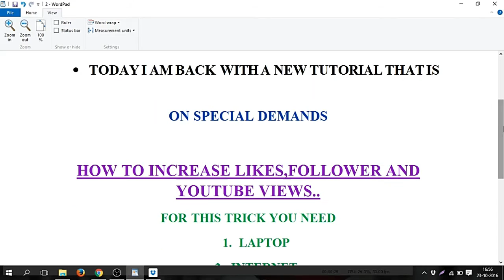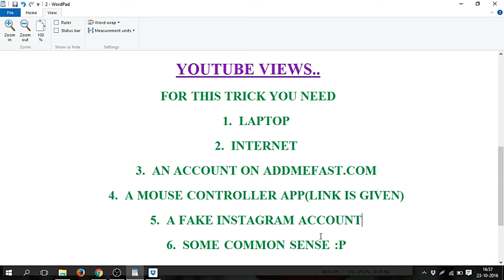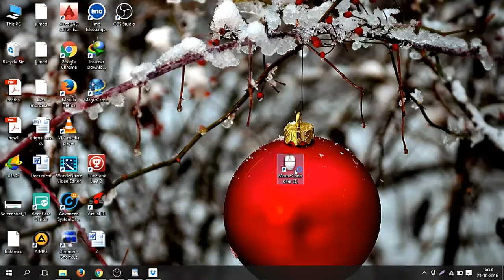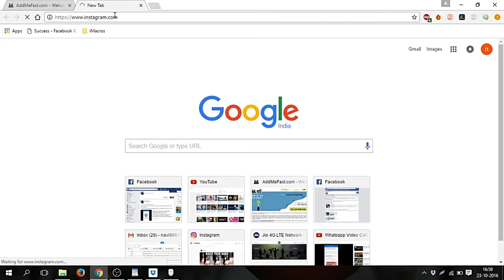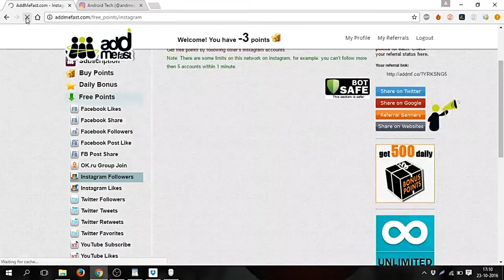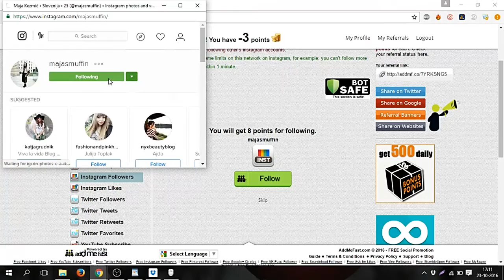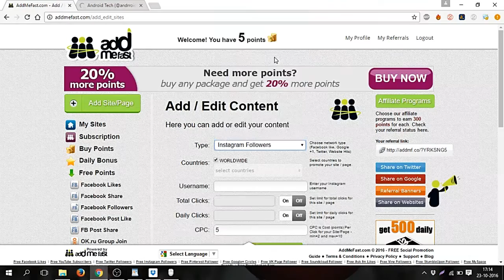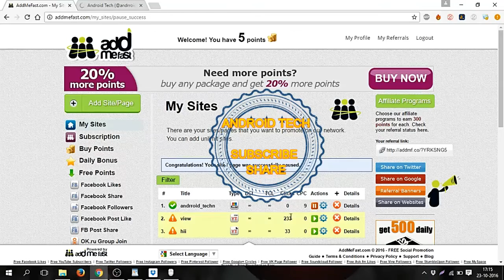GET FREE FACEBOOK,INSTAGRAM, LIKES,FOLLOWERS,WEBSITE HITS , YOUTUBE SUBSCRIBER ADDMEFAST.COM LATEST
ANDROID TECH
• HELLO AND WELCOME BACK TO THE ANDROID TECH YOUTUBE CHANNEL
• TODAY I AM BACK WITH A NEW TUTORIAL THAT IS

ON SPECIAL DEMANDS

HOW TO INCREASE LIKES,FOLLOWER AND YOUTUBE VIEWS..

FOR THIS TRICK YOU NEED

1. LAPTOP

2. INTERNET

3. AN ACCOUNT ON ADDMEFAST.COM

4. A MOUSE CONTROLLER APP

5. A FAKE INSTAGRAM ACCOUNT

6. SOME COMMON SENSE :P

NOW SEE WHAT I M GONNA DO.